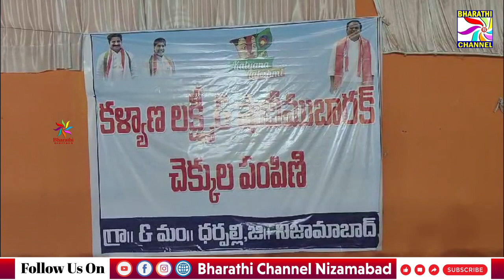ధర్పల్లి మండలాలకు చెందిన లబ్ధి దారులకు కళ్యాణ లక్ష్మి షాదీ ముబారక్ చెక్కుల పంపిణీ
ధర్పల్లి సిరికొండ ఇందల్వాయి మండలాలకు చెందిన లబ్ధిదారులకు  కళ్యాణ లక్ష్మి షాదీ ముబారక్ చెక్కులను పంపిణీ చేసిన MLA భూపతిరెడ్డి  || Bharathi Channel || Nizamabad ||